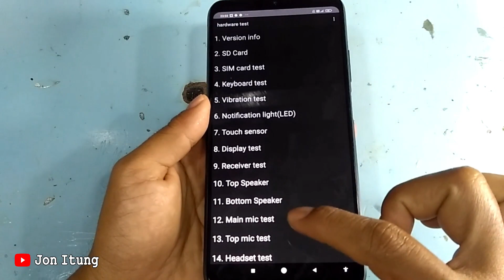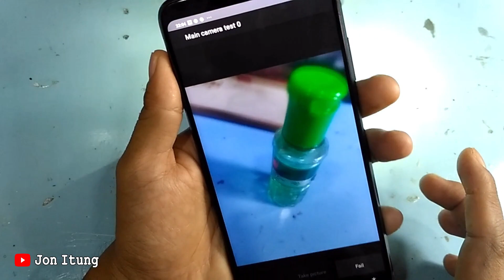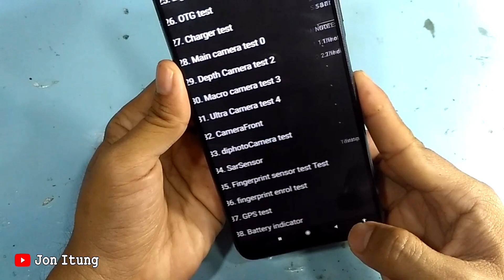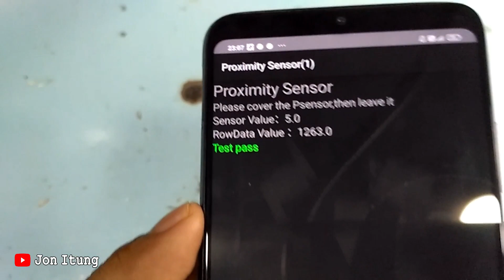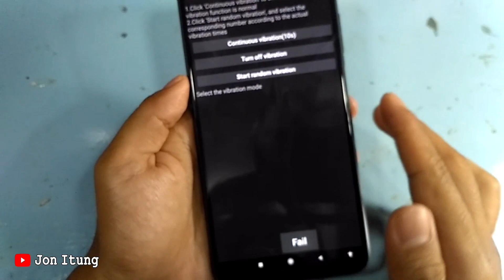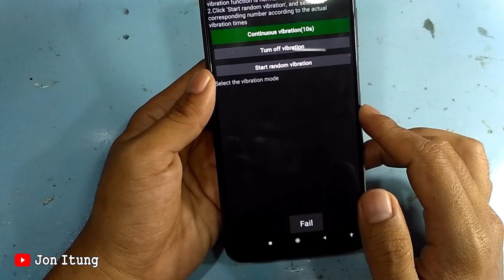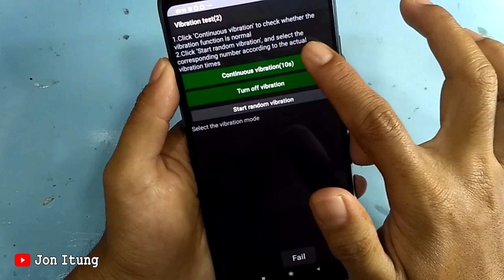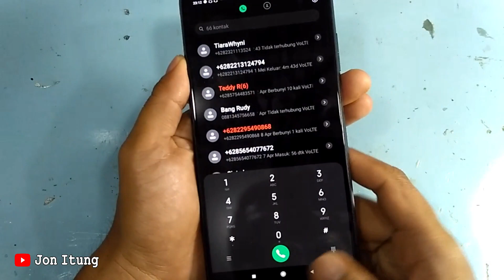Tutorial Cek Fungsi Fitur Yang Ada Pada Hp Xiaomi Redmi 9T